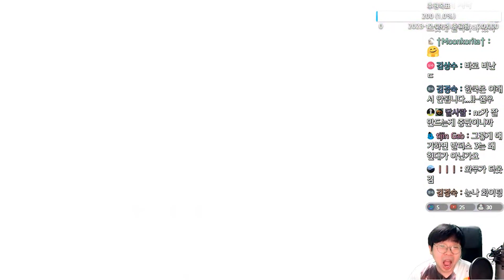쓰론 앤 리버티 (Throne and Liberty) - 맛보기!